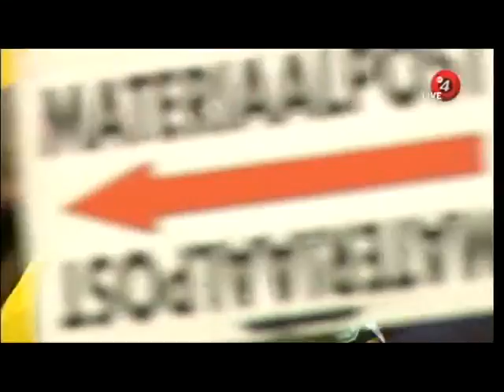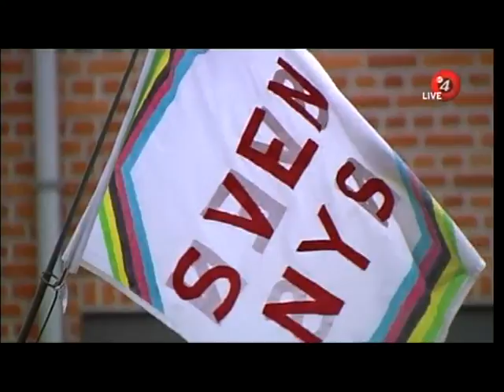Cyclocross Superprestige Hamme-Zogge 2009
Veldrijden : Superprestige Hamme-Zogge 22 november 2009.
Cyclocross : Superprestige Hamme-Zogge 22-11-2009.